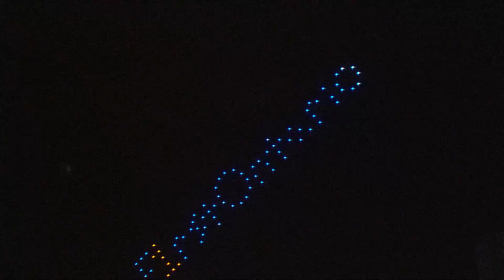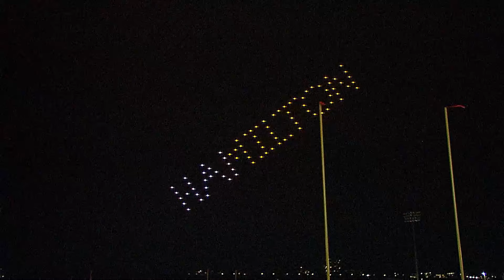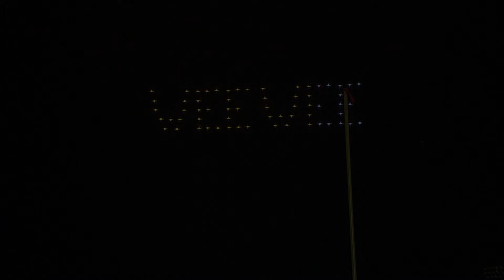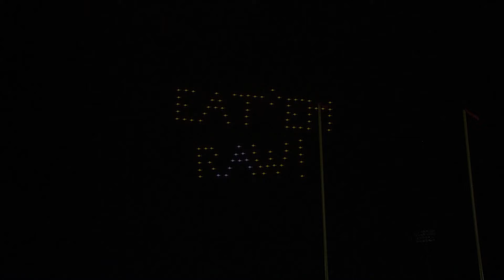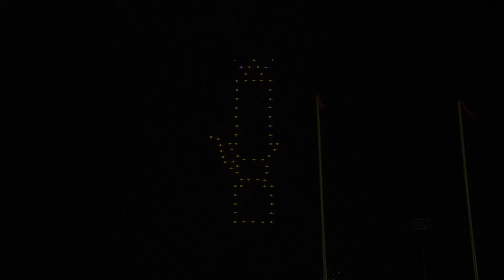FirstOntario Second-Ever Drone Show At Tim Hortons Field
Take in the views of the FirstOntario Drone Show!